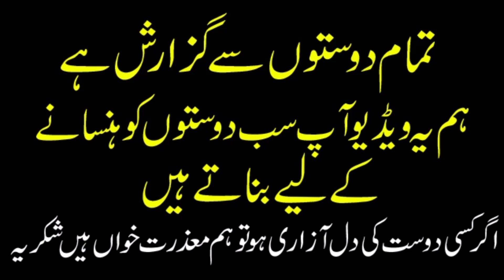Faizo Kukar Baz Funny Video Roast Video Akram Nizami Funny Video Faizo Kukar Baz Viral Video